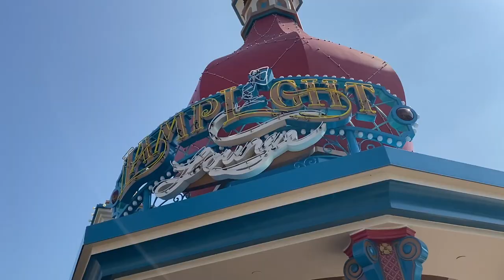Lamplight Lounge Food Review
Hey everyone in today’s video we go to the restaurant Lamp Light Lounge at Disney California adventures for a food review, this food is absolutely amazing so come along with us and see what we got and our thoughts and it has such an amazing view of the park. Stay safe!